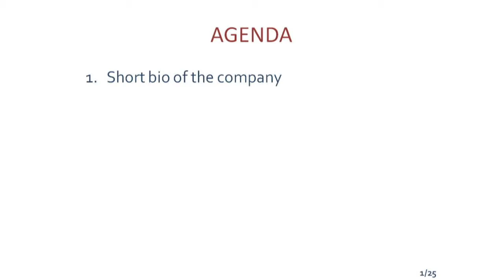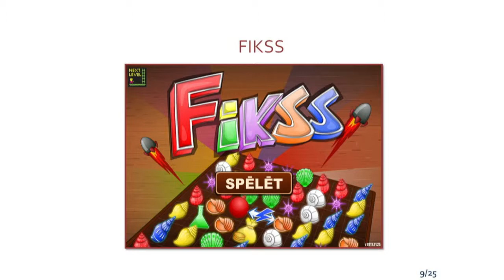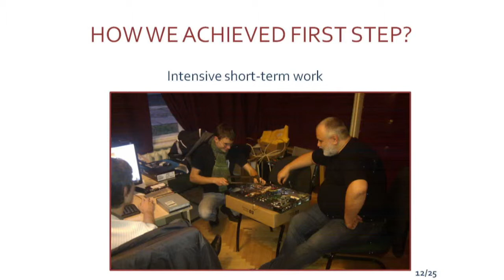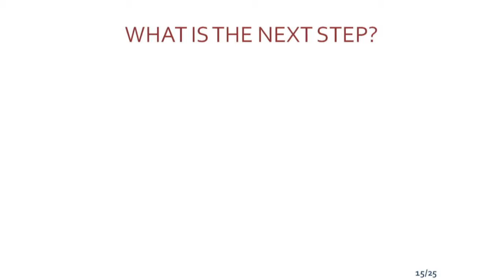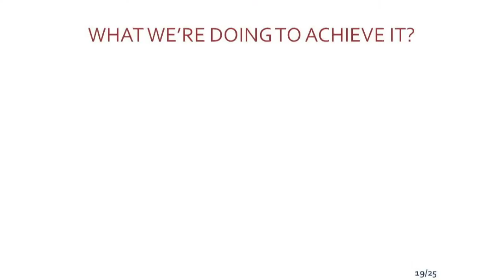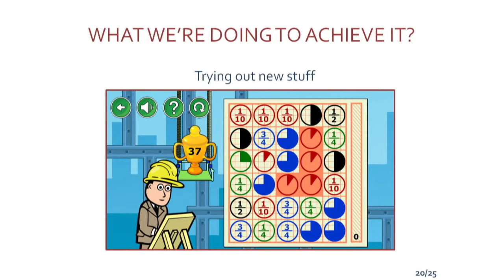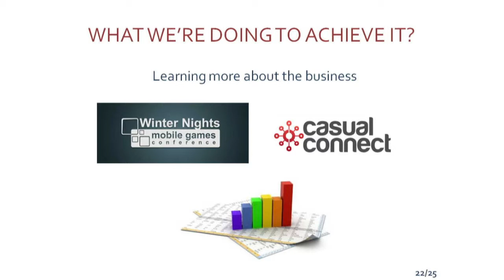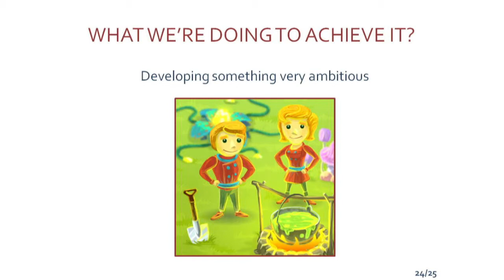Next Level ceļš uz veiksmi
"Next Level ceļš uz veiksmi", Andrejs Kļaviņš.
Seminārs "Vai interaktīvo spēļu industrija mūsdienās ir pelnoša nozare - spēļu industrijas tendences Nīderlandē un Latvijā", 2013. gada 30. maijs.